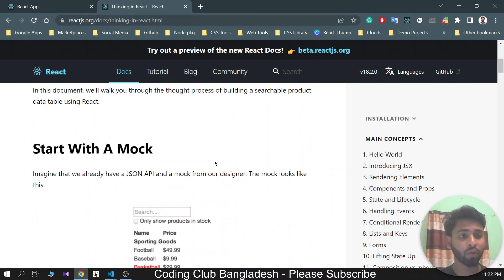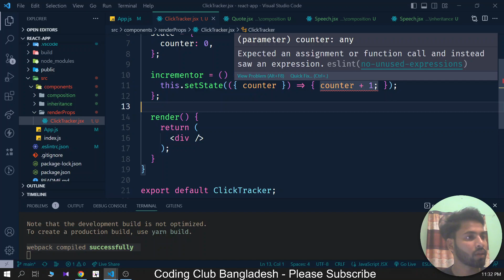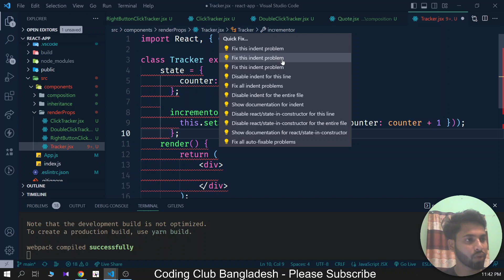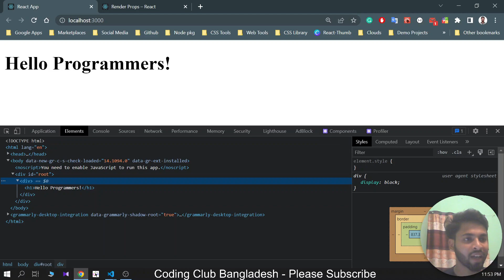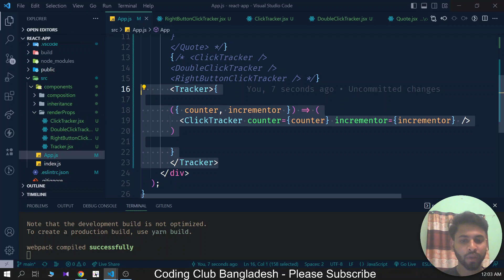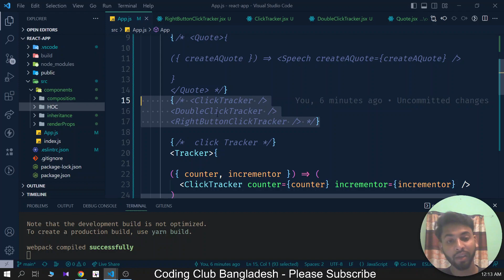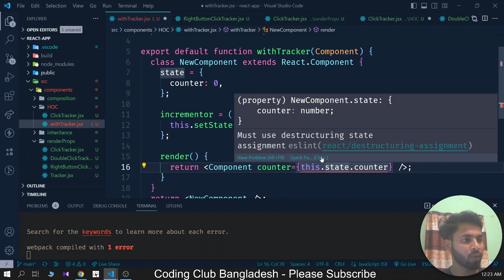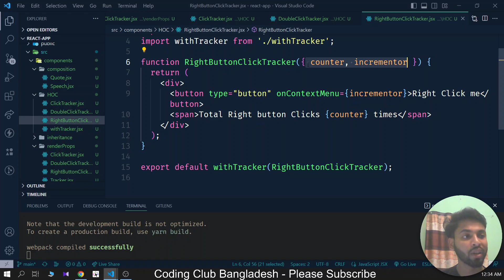React Design Patterns | HOCs & Render Props | React js Bangla Tutorial Series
React Design Patterns | Higher Order Components & Render Props | React Js Basic to Advanced Bangla Tutorial Series

🎯 Full Stack Twitter Clone - using NodeJs, ExprssJS, MongoDB, Mongoose, Redis (In memory DB for caching), PUG.JS (Template Engine), JavaScript, SASS

👉 Like and follow our Facebook page to get updates about our new uploads:

what is react js?
what is react framework
what is react library
learn react
react javascript